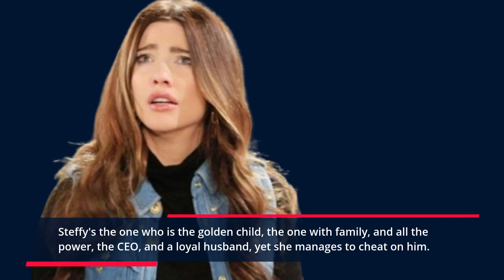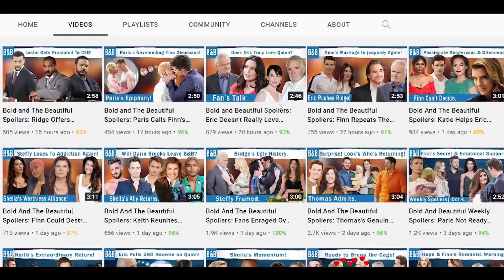B&B Spoilers: Is Thomas A Real Villain Or Just Another Aggressive Person WIth Sad Backstory?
Steffy Forrester versus Thomas Forrester is a long overdue fight
In fact, it should have taken place years ago. After Phoebe Forrester died, Steffy was the one who actually got all the love and attention from Taylor Hayes and Ridge Forrester. You and I both know that Thomas was mostly the unfavored or least favored child. Just like how Eric Forrester's other children.